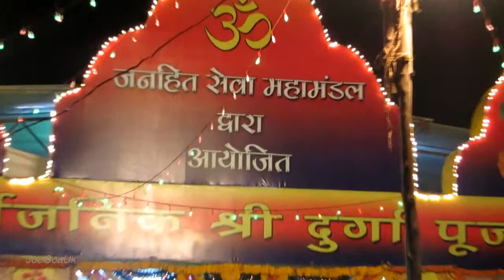Durga Puja KTC 2014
Sarvajani Durga Pooja at KTC Panaji Goa